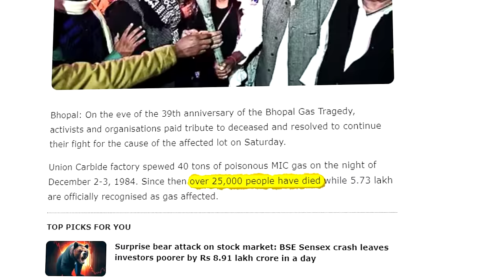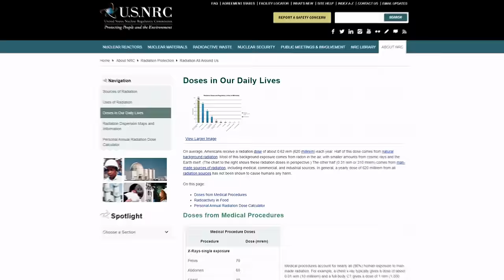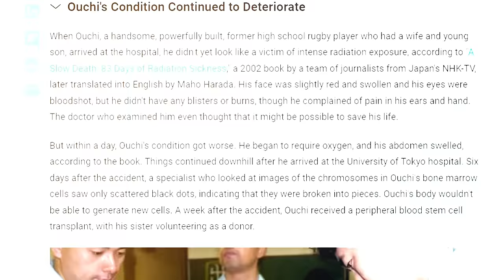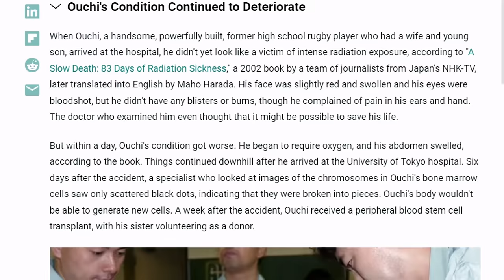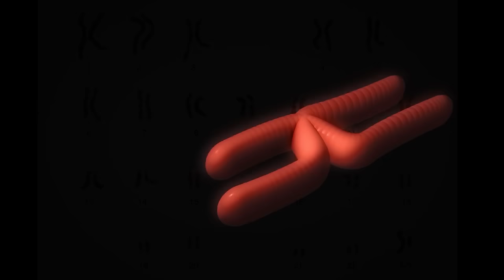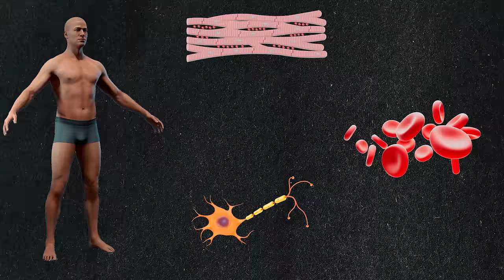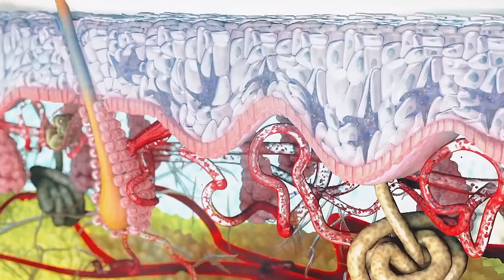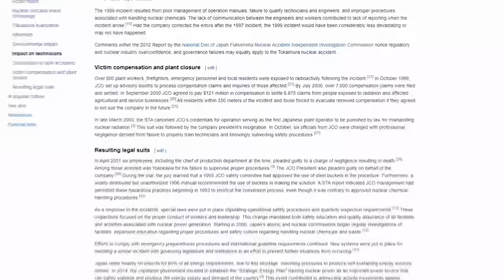The Most RADIOACTIVE Man Ever | Hisashi Ouchi met Nuclear Disaster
Explore the gripping true story of Hisashi Ouchi, the most radioactive man, and delve into the intricacies of radiation, nuclear fuel, and radioactive waste. Join Kaushik Bhattacharjee as he explains the dangers faced by nuclear workers and the science behind it all in this insightful video on Antariksh TV.